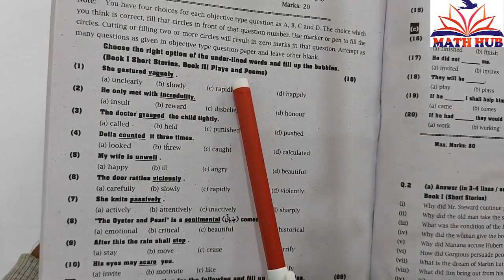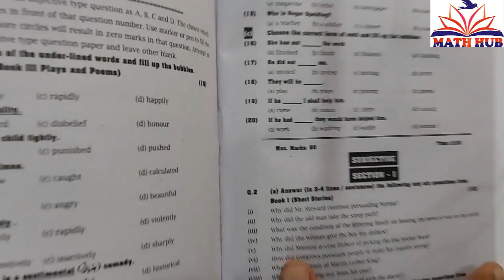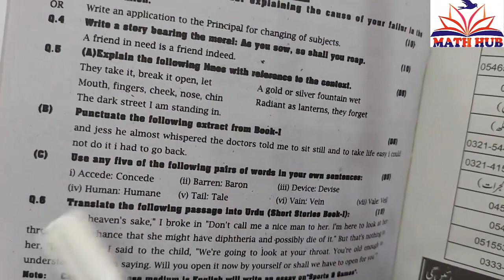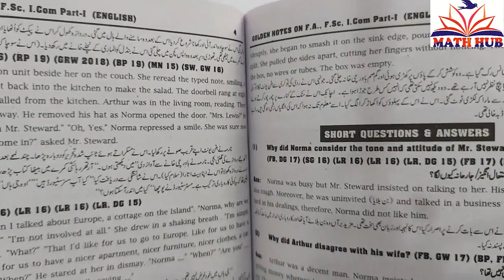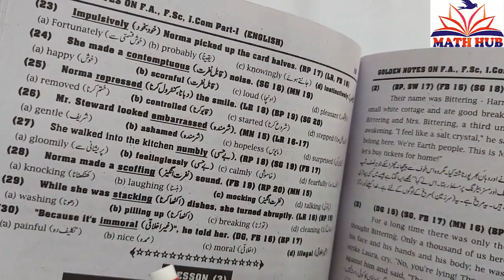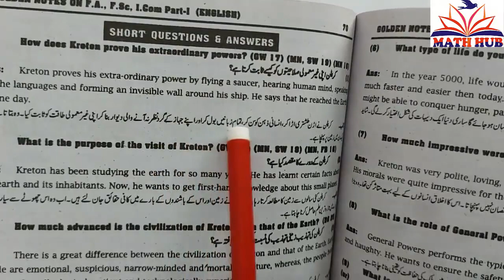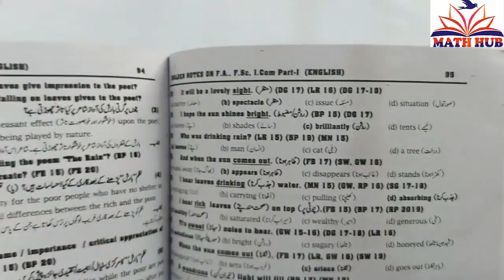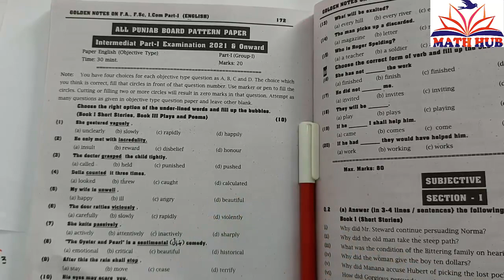11th English Guess Papers 2021||1st Year English Guess Paper for 2021